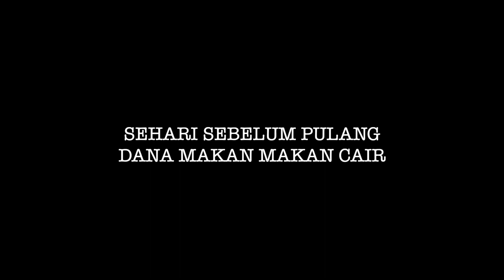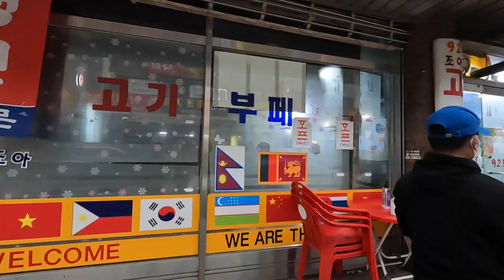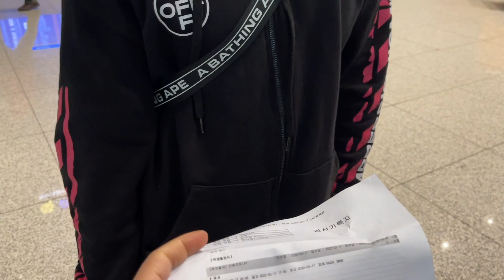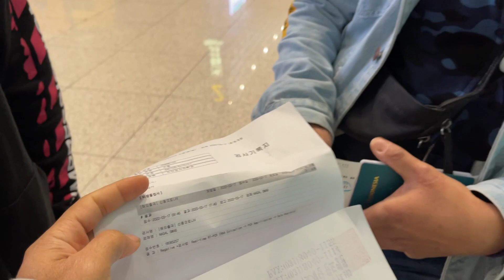PULANG ✈️✈️ KOREA🇰🇷 ➡️ INDONESIA 🇮🇩